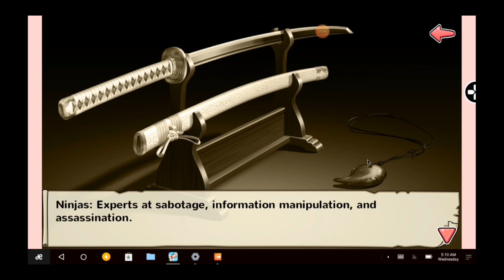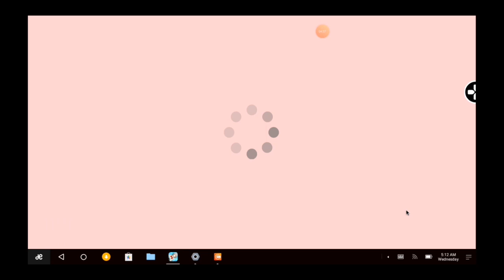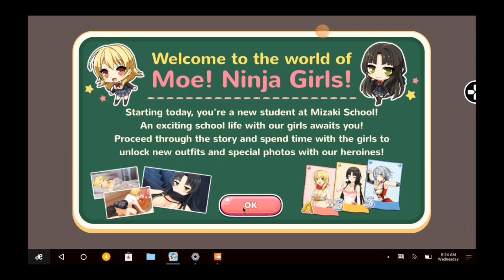GUA MAININ GAME APA INI!? PAS PUASA COBA!!! WKWKWK [Moe! Ninja Girls - Prologue Part]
YUUKI KUROYUME! LU PUASA PUASA MALAH MAIN BEGINIAN YA ANJAY!!!

CERDAS! WKWKWKWKW